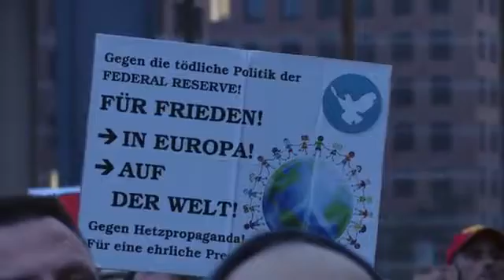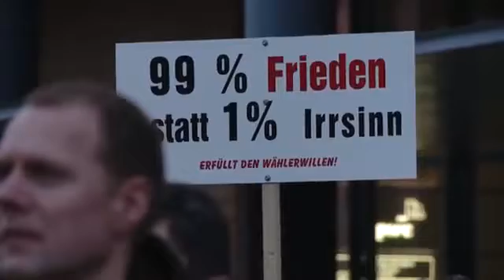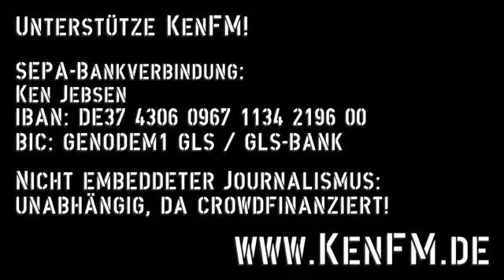Aber Angela Merkel denkt nicht 2 Montagsdemo für Frieden, Potsdamer Platz Berlin 31 3 2014